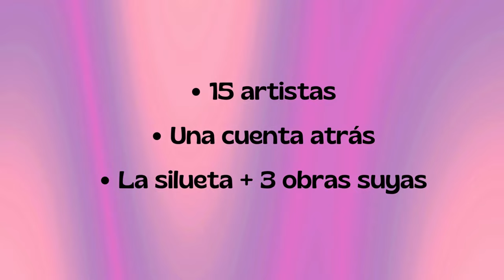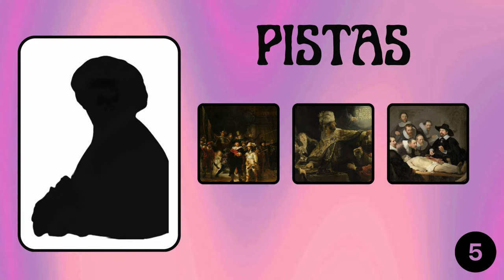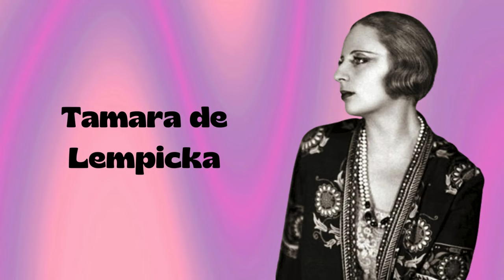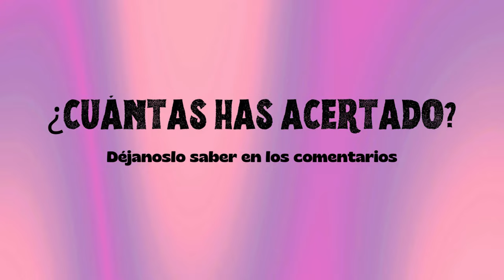¿Adivinas el artista? | Quiz/Trivia/Test/Arte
¡Adivina el artista ! 🎉 En este vídeo, pondremos a prueba tus conocimientos artísticos de una manera divertida y desafiante.

Te presentaremos la silueta de un famoso artista y tres de sus obras más icónicas como pistas. ¿Podrás adivinar de quién se trata? 🤔🖌️

Prepárate para un recorrido visual por el mundo del arte, donde cada ronda te dará una nueva oportunidad de demostrar tu habilidad para identificar a los maestros detrás de las creaciones más impresionantes de la historia. ¡Buena suerte y que comience el juego! 🖼️🌟